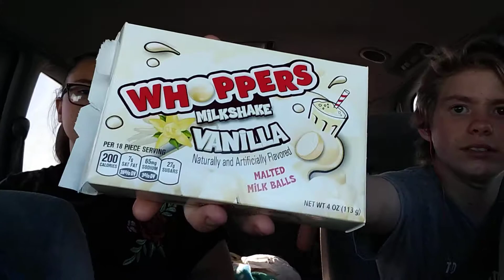Trip home from yuma